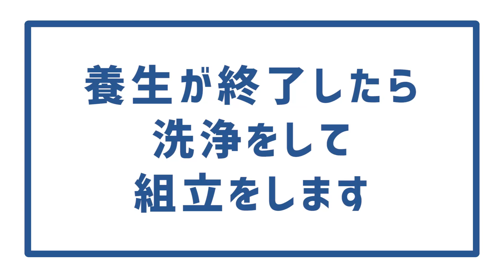エアコン掃除 ダイキン F63TTCXP お掃除機能付き‹養生編›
【プロの技を大公開】くらしのマーケットの人気店がノウハウを解説します！
この動画は、エアコンクリーニングを提供する事業者、自分でエアコン掃除・清掃をやりたい人向けの動画です。

今回はダイキン（DAIKIN）2016年製のお掃除機能付きエアコンの養生を解説します。

■機種
F63TTCXP　2016年製

■分解
0:00 講師紹介（Victory Home）
0:17 基盤を養生する
・基盤の隙間にウエスを挟み込む
・右側の基盤は水がかからないのでむき出しでも問題ない
0:52 エアコン下部を養生する
・裏からの水漏れを防ぐためにウエスを差し込む
1:43 エアコン本体を養生する
・下部右側をスタート地点として時計回りに下部左側まで養生する
2:32 ホッパーを装着する
・マスカーを2周させればホッパー無しでの養生も可能
3:15 天井を養生する
・粘着力の弱いマスキングテープで固定してゆく
・ペンキ塗装の場合はマスキングテープでも剥がれる場合があるので注意